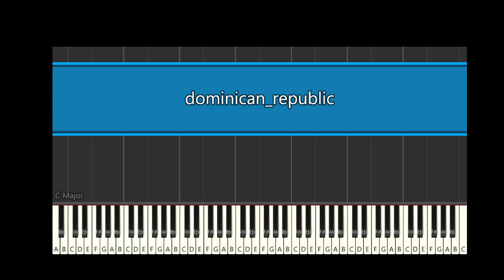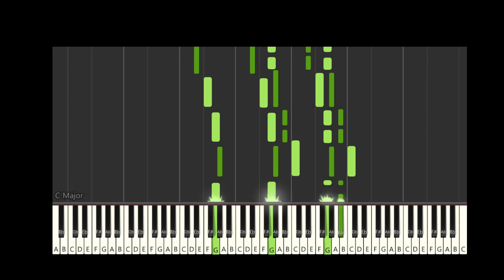(Dominican Republic) World Anthems Keyboard Music - World Anthems Piano Tutorial